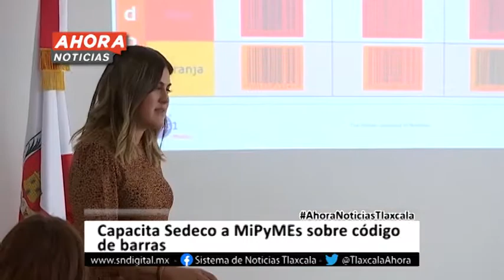Ahora Noticias Express 12:00 horas – 05 de marzo de 2020